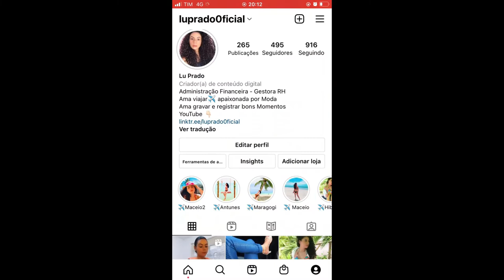São Miguel dos milagres Hibiscus Maragogi e Antunes l Lu Prado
Oláaa Pessoal,